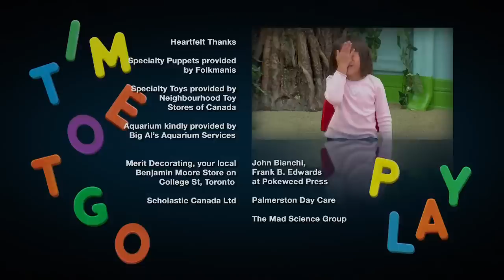The Jungle Room | Season 1 | Episode 5 | George Versus The Volcano | Megan Widmer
The kids learn about volcanos and how to play together.

Creator: J.J. Johnson
Stars: Megan Widmer, George McFarlane, Anastasia Hryciuk